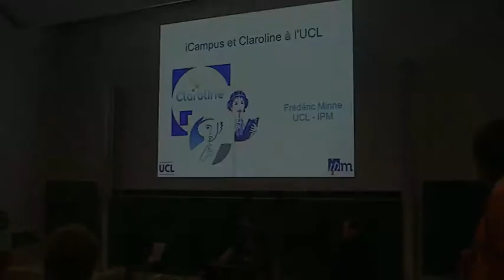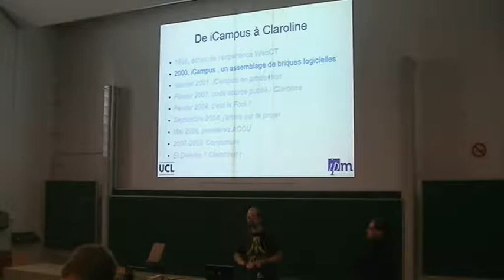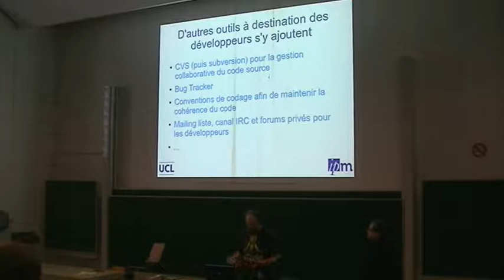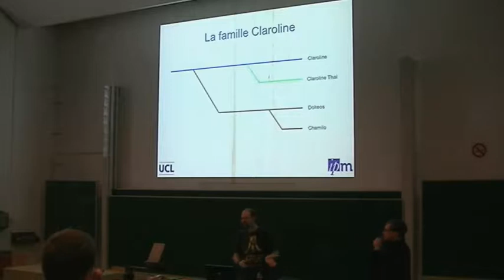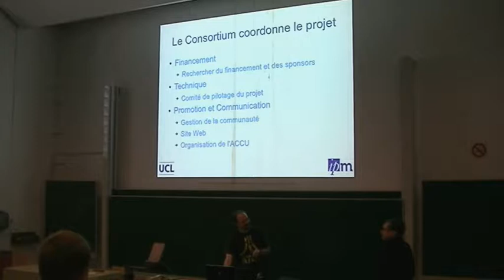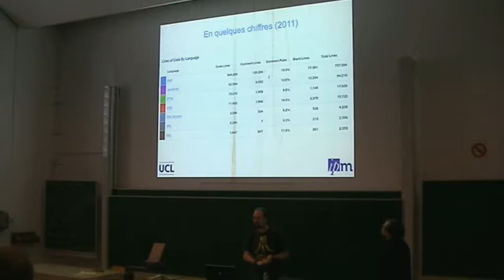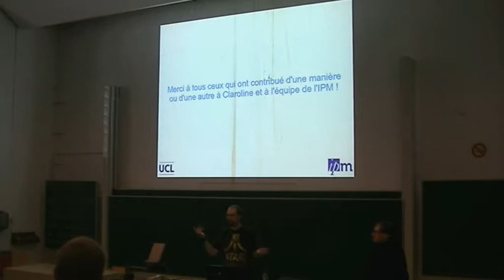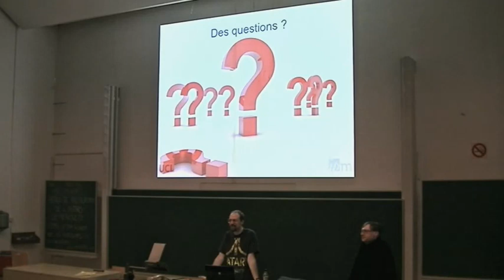ICampus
Conférence de l'IPM de l'UCL lors de la foire du libre à Louvain la Neuve.